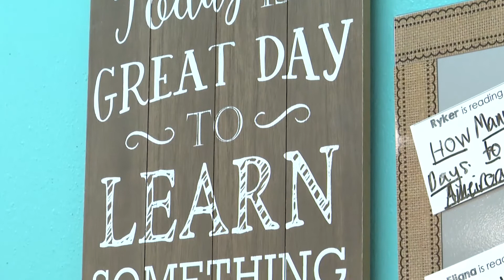2020-21 Keller ISD Elementary Teacher of the Year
Congratulations to Keller ISD's Elementary Teacher of the Year, Mandy Schneider, 4th grade teacher from Florence Elementary.